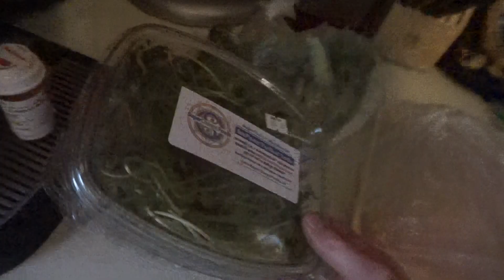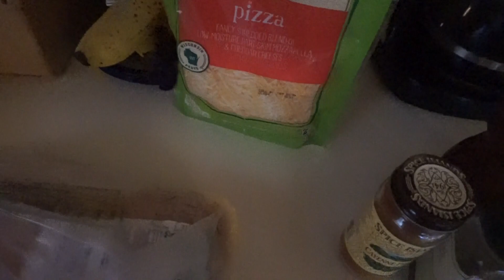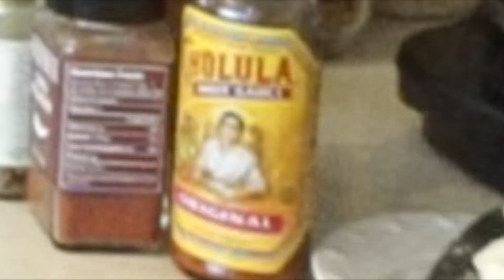i don't claim to be gordon ramsay but...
Welcome Back!! Sorry I'm literally a crackhead in this video...